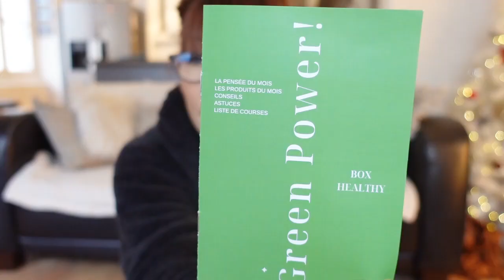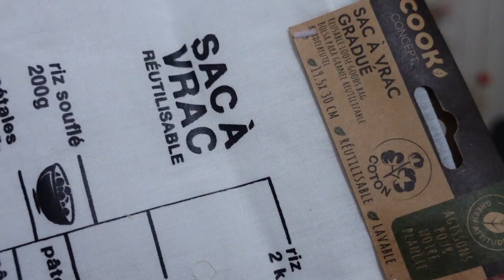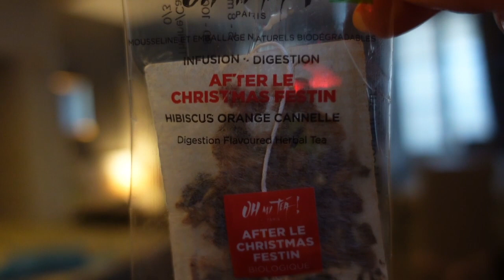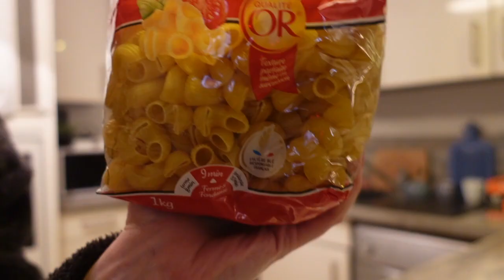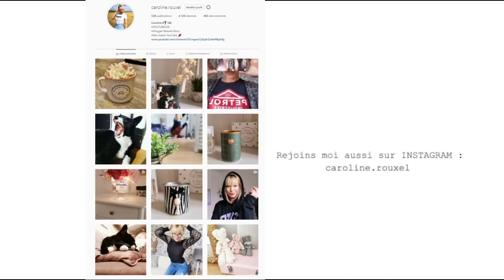JE VAIS ENQUETER - VLOGMAS JOUR 13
JE VAIS ENQUETER !